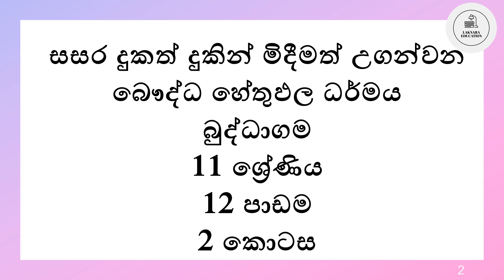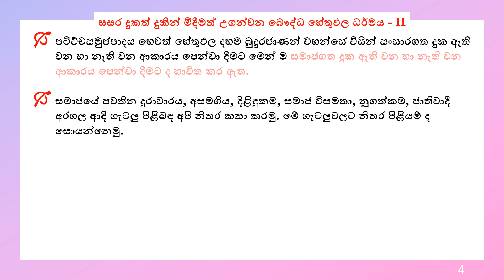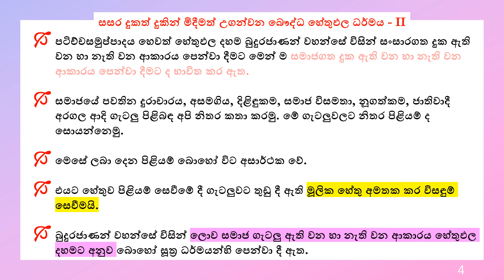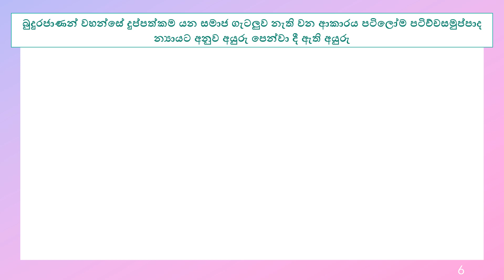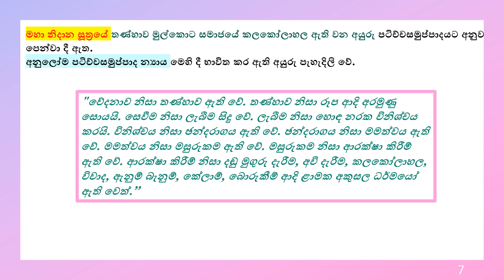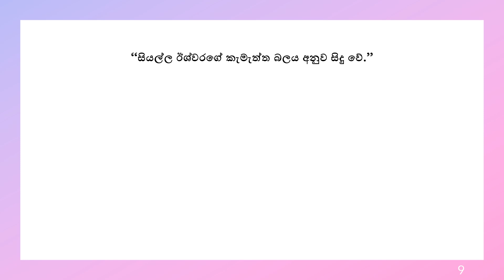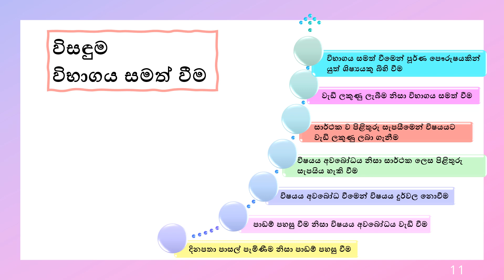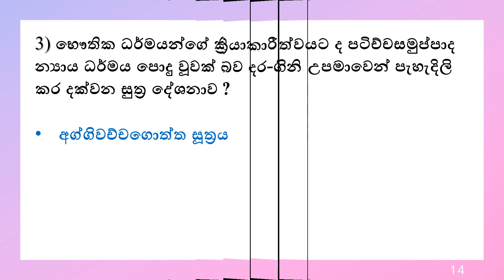Buddhism - Grade 11 - Lesson 12(Part 2) - සසර දුකත් දුකින් මිදීමත් උගන්වන බෞද්ධ හේතුඵල ධර්මය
11 ශ්‍රේණියේ දරුවන් තමන්ගේ මතකය අලුත් කරගන්න මේ ප්‍රශ්න පත්‍රය කර බලන්න

සසර දුකත් දුකින් මිදීමත් උගන්වන බෞද්ධ හේතුඵල ධර්මය
11 ශ්‍රේණිය
12 පාඩම
2 කොටස
සිංහල මාධ්‍ය